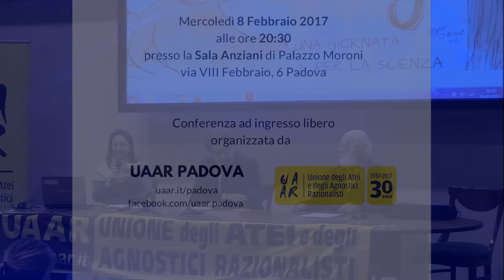Telmo Pievani: "I nemici di Darwin - In ricordo di Vittorio Girotto"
"I nemici di Darwin - In ricordo di Vittorio Girotto", conferenza organizzata, in occasione del Darwin Day 2017, dal circolo Uaar di Padova.
Relatore Telmo Pievani professore associato di Filosofia delle Scienze Biologiche presso l'Università di Padova.
Moderatrice: Elisa Corteggiani, coordinatrice del circolo.
Intervento di Giorgio Villella, già segretario nazionale dell'Uaar.
Conferenza pubblica ad ingresso libero fino esaurimento posti.
8 Febbraio 2017 ore 20:30. Sala Anziani di Palazzo Moroni, in via VIII Febbraio n. 6  Padova.
Riprese e montaggio: Daniele Bolognari.